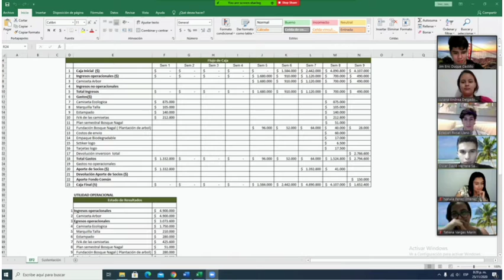Arbor.co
Compentencia Empresarial 2020-2